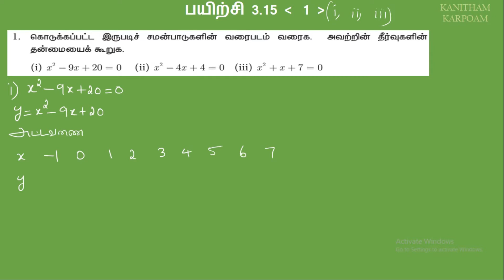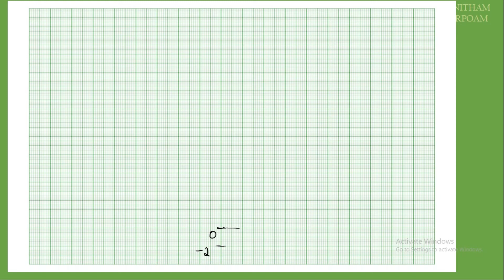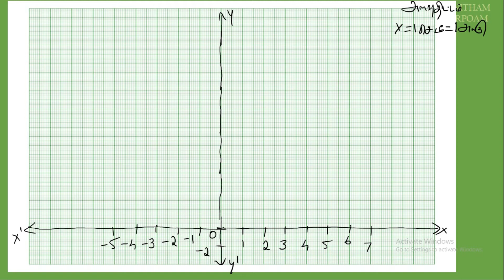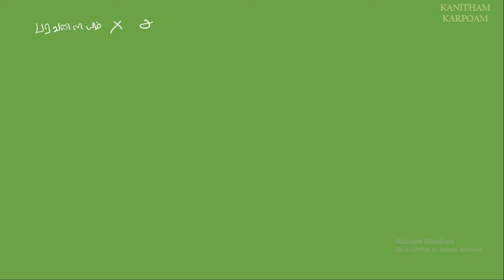10th Maths Tamil Medium Exercise 3.15 Sum 1 ( i, ii, iii ) || Lesson 3